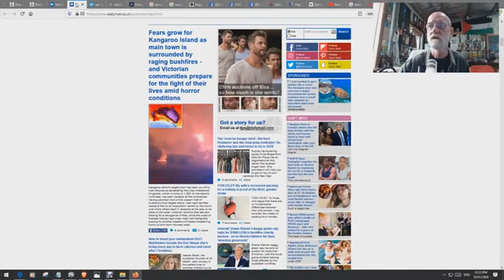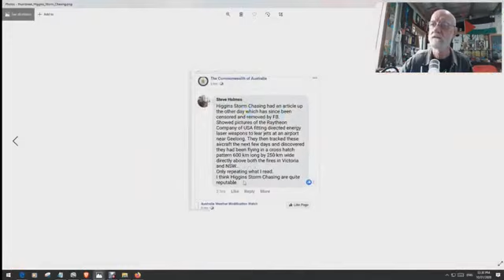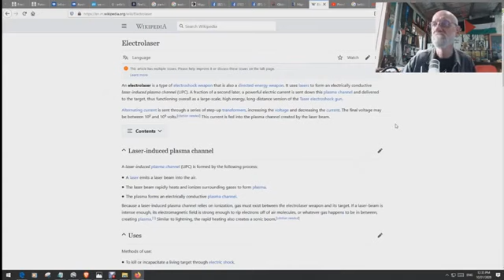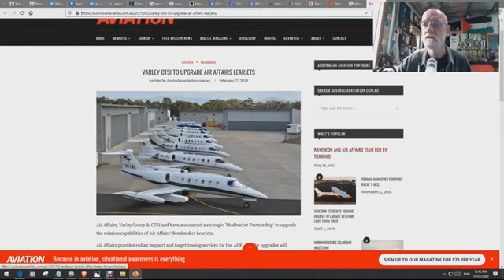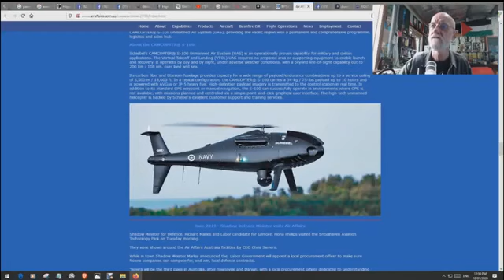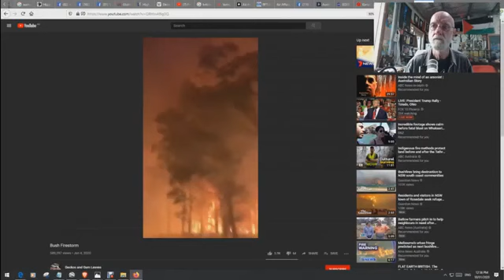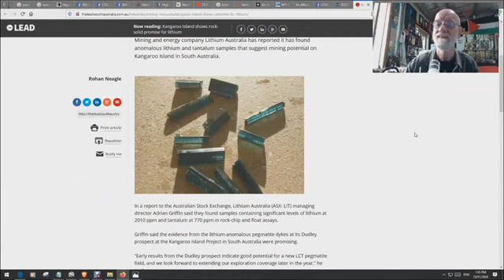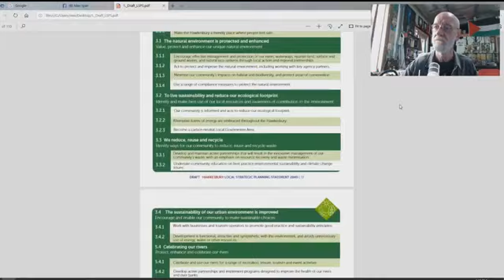Australia Fire Series part 6: Directed Energy Weapons, the need for critical examination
From: Max Igan - thecrowhouse